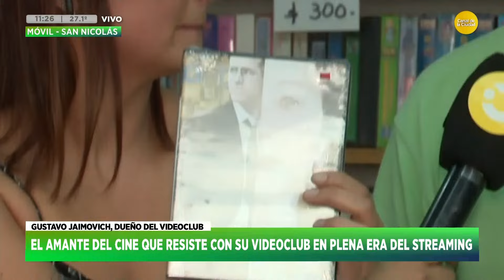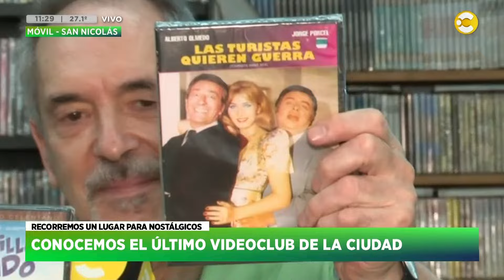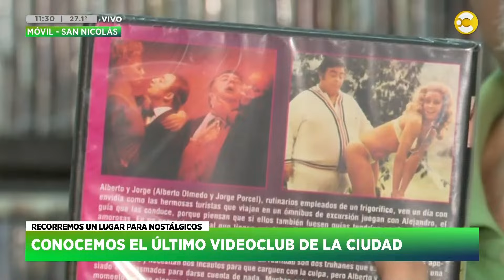Conocemos el último videoclub de la ciudad │ HNT con Nacho Goano │ 27-02-24